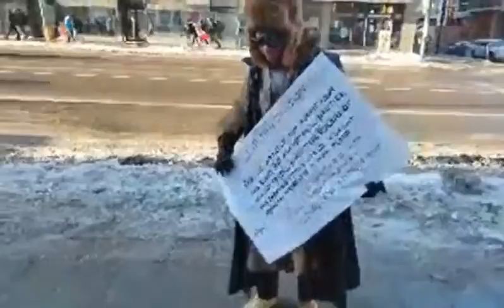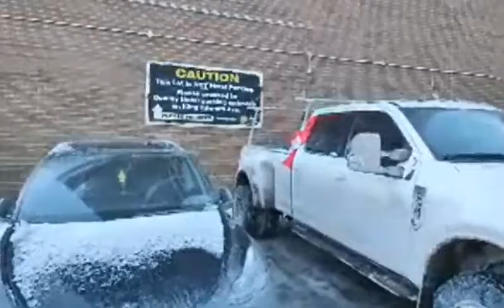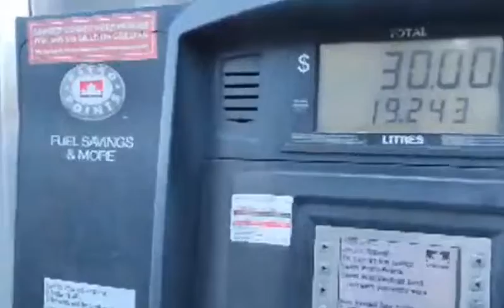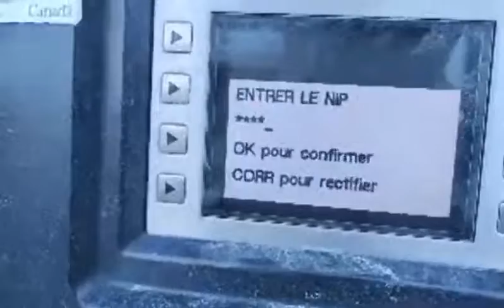Ottawa fevrier 2022